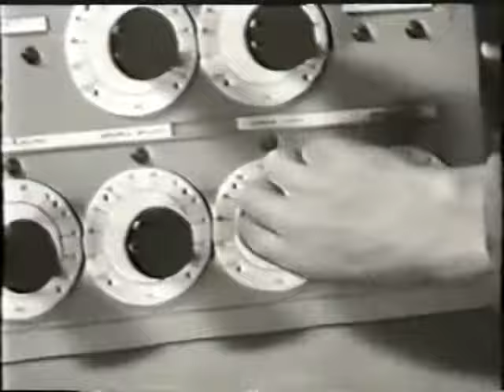A TV em 1936